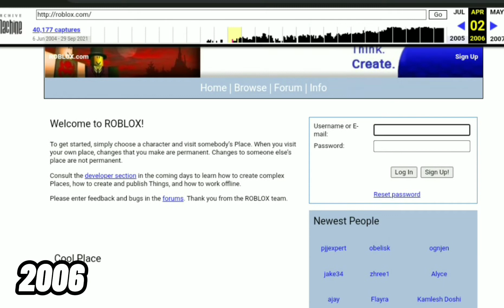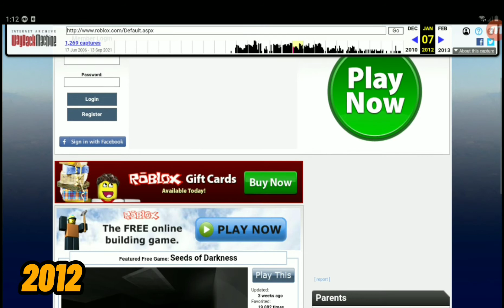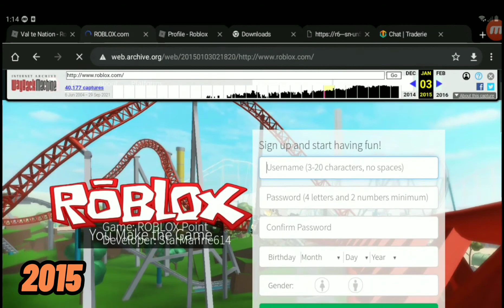roblox sign up page evolution (2005 - 2021)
E. i miss the roller coaster :(